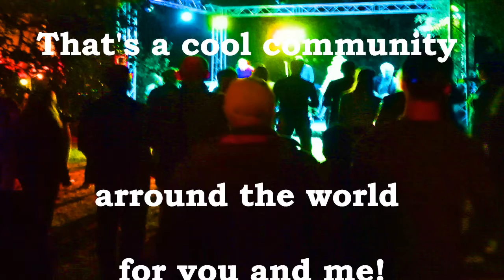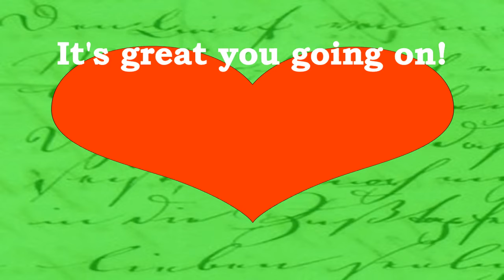Lobos FMA Song - M (ID 1103)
Song for the new Start of FMA 2019

Lobo Loco - Blues, Singersongwriter
For my next FMA Album: Happy FMA